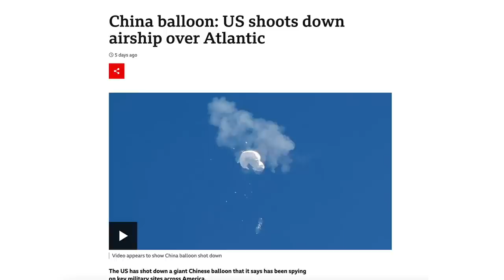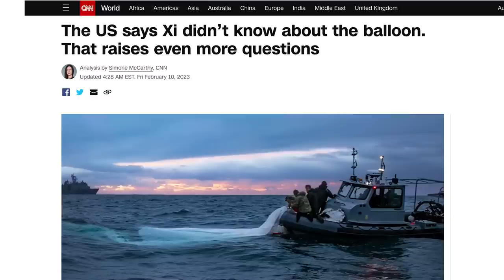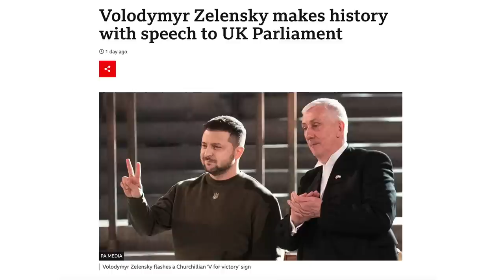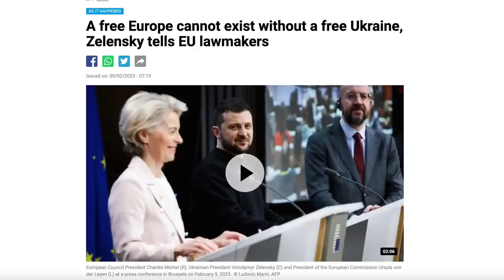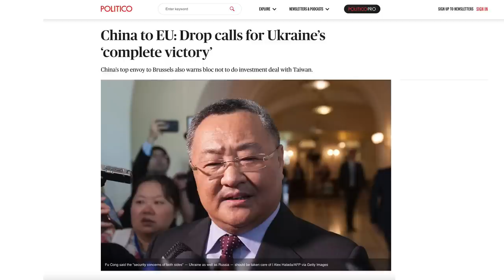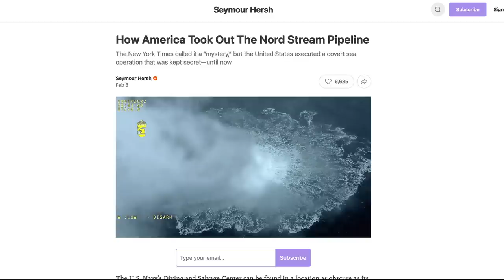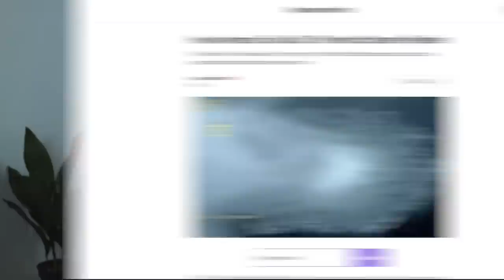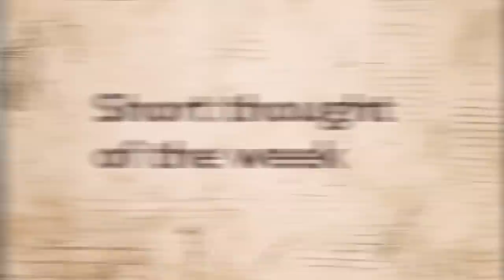Did the spy balloon wreck US China peace hopes? | The Mallen Baker Show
A Chinese sky balloon is blown out of the sky along with recent hopes of easing tension between the two countries. Russia apparently begins to ramp up for a major offensive as President Zelensky visits the UK and Europe. Did we just get the real story about the exploding Nord Stream pipelines – or was it just a pipe dream? And, in this week’s short thought – the creative tension between change and stability we all have to navigate.

UPDATE/CORRECTION: Gwynne Shotwell, chair of SpaceX is, of course, female. I got fooled when putting this report together by the photo that was then used on the CNN story (which has now been changed) which showed a commentator, not the person the story was quoting. Thanks to @__Andrew_  for the heads up.